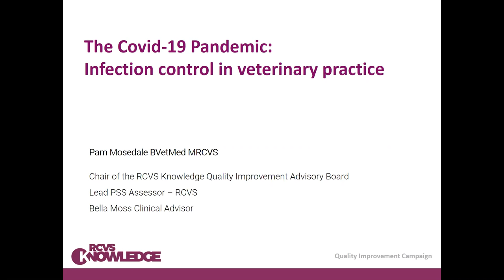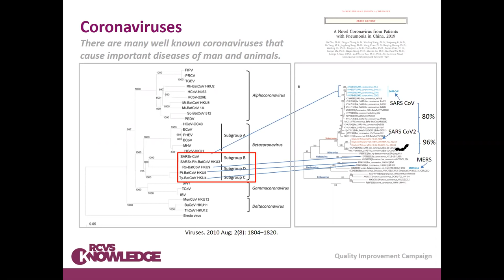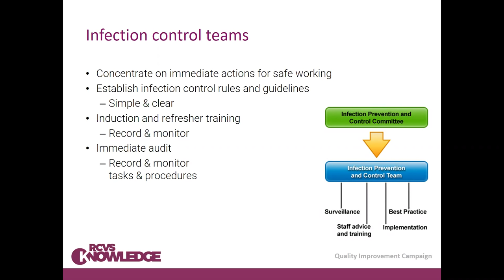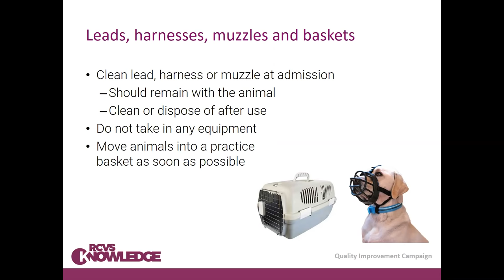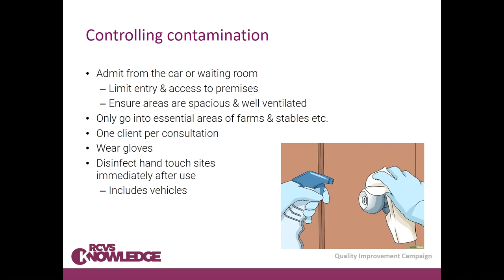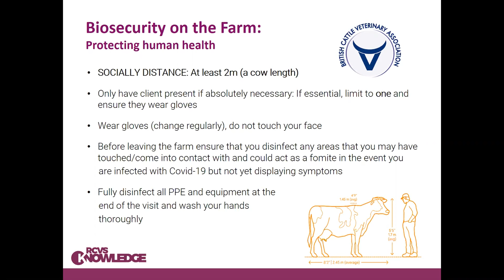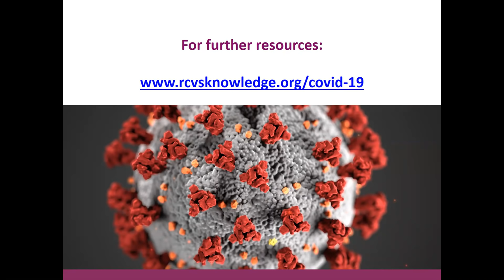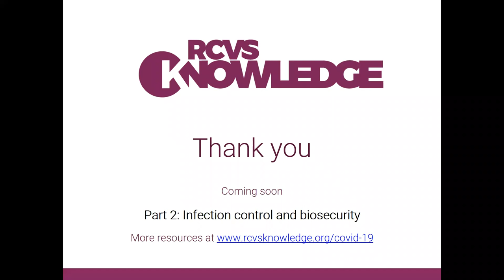Infection control webinar: Biosecurity during COVID-19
This RCVS Knowledge webinar discusses the evidence base on COVID-19 during the patient/ client journey within the veterinary practice, introduces COVID-19 as a pathogen, and covers specific infection control considerations. This webinar is a must for anyone working in practice during the pandemic.

This is part 1 in a 5 part Infection control CPD series.

Featuring:-
- Pam Mosedale (webinar chair): Chair of the RCVS Knowledge Quality Improvement Advisory Board, Lead Practice Standards Scheme Assessor (RCVS) and Bella Moss Clinical Advisor.
- Alan Radford: Professor in Veterinary Health Informatics at the University of Liverpool and RCVS Knowledge Quality Improvement Advisor.
- Dr Tim Nuttall: Royal (Dick) School of Veterinary Studies, University of Edinburgh; RCVS Knowledge Infection Control Advisor and Bella Moss Clinical Advisor.